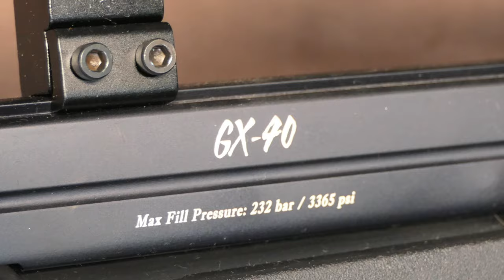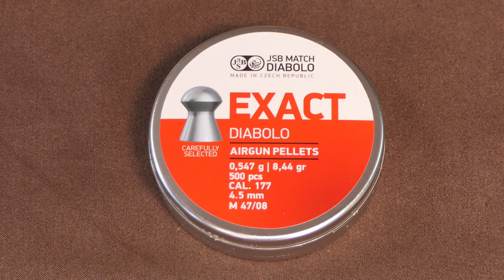Airguns for New Starters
AAR channels bring you the latest News and Reviews of products in the world of airguns, air rifles, air pistols, accessories and all things Airgun related.
Below are all the links I can recommend for finding out more about the items shown in the video.
Andy is the Host and a hobby Air gunner and video maker and produces the AAR channels during his spare time. The Production team consists of Andy, Mrs AAR, Karl and Luke. No remuneration is received for the production of these videos. We hope you enjoy the Videos and channels, please always
shoot safely and within the Laws relating to your country, and please ensure you are respectful of the Law and others at all times.

Theme Music and all Music used in the AAR videos are produced by AAR using non-copyright music loops from Apple Garage Band and are supplied by Apple on a royalty free basis for all to use